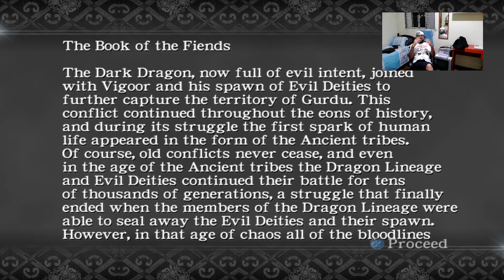Ninja Gaiden Black Direto do Xbox